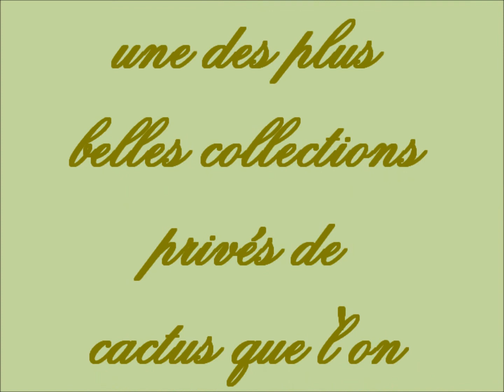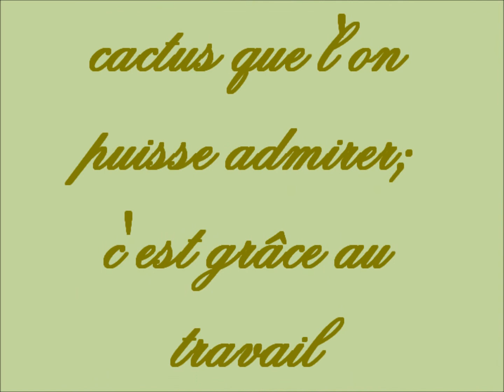Les Cactus de Moussa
Présentation de la collection de cactus d'un ami